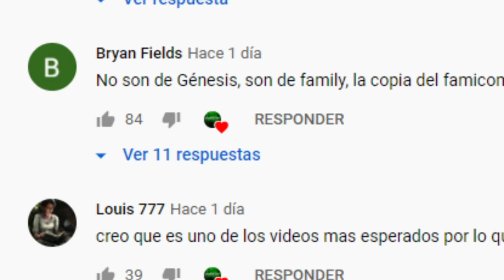Compré LOTE de Videojuegos de la BASURA Recuperando inversión!!! COMPRANDO POR LOTE | SEGUNDA PARTE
Xbox live: ExpectorAka8449
Fornite: ExpectorAka